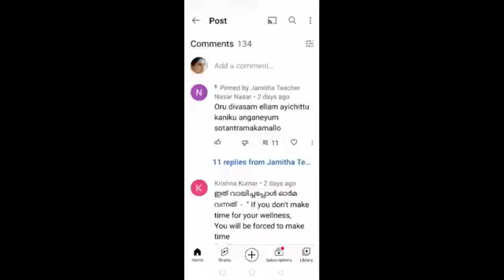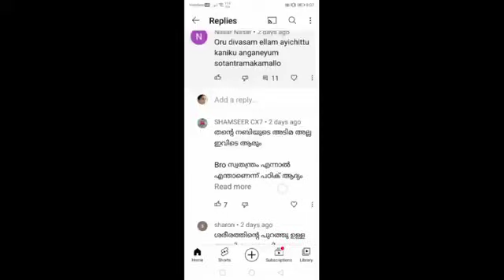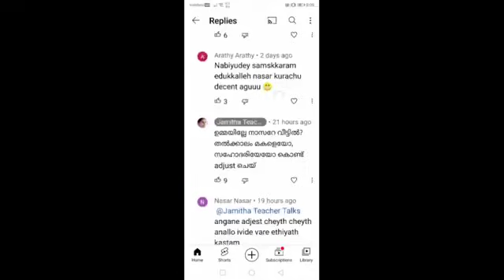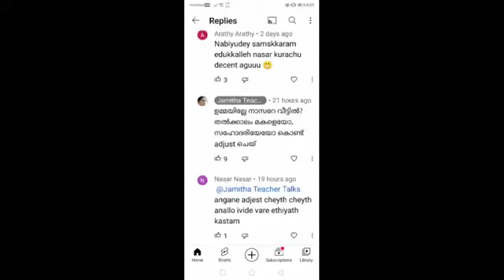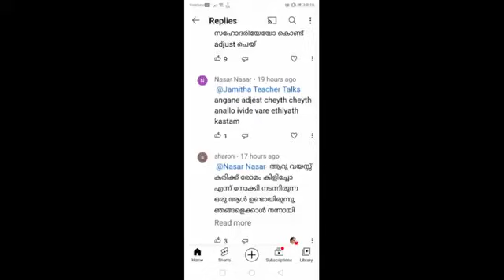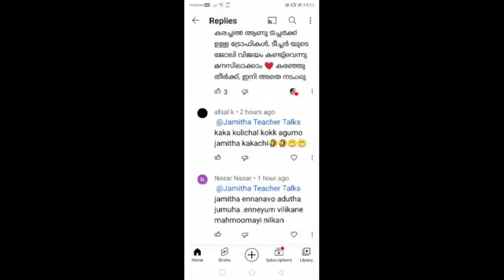തുണിയില്ലാത്ത വീഡിയോ കാണാൻ വന്ന കാക്കാ